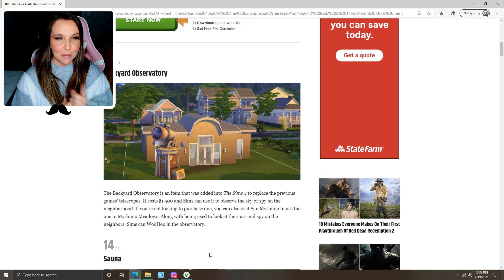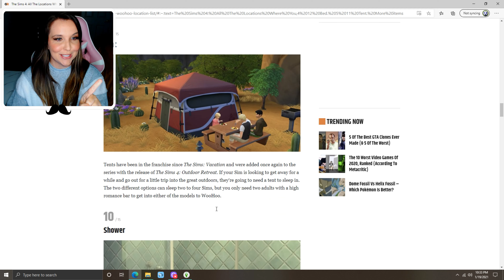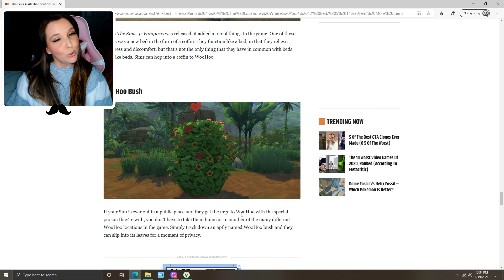Winner Winner 🐔 Dinner | 100 Baby Man Challenge | Episode 25 | Sims 4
WE FREAKING WON THE 100 BABY MAN CHALLENGE in the sims 4! WINNER WINNER CHICKEN DINNER! Since we finished off the 100 babies, we decided to do a woohoo checklist to make sure Roberto has an amazing finale last days! He also visits the final two secret worlds in the sims 4.
Next Episode : SERIES FINALE!

Join Our Village 👨‍👩‍👧‍👦:

Hit that 🔔  bell to become a part of the Early Squad!

🌞 Leave Some Sweet Comments Down Below and Remember that is where you SHINE 🌞💠

⬆ Upload Schedule:
Sunday 🆗 Twitch Stream at 9:30 PM ET
Monday ❌
Tuesday 🆗
Wednesday❌
Thursday 🆗
Friday ❌
Saturday 🆗